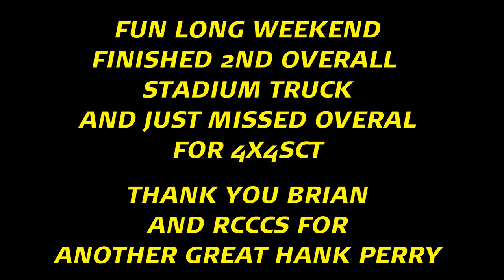HANK PERRY 240 2021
Heres the highlights from the hank perry even hosted by RC Car club of Spokane. I also flew a few of my drones including Larva x and Mobula 6